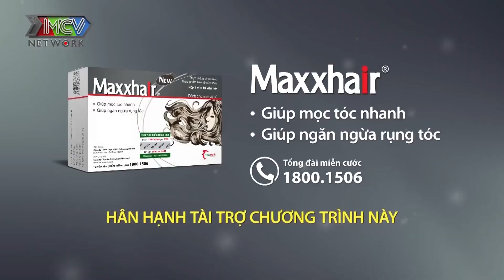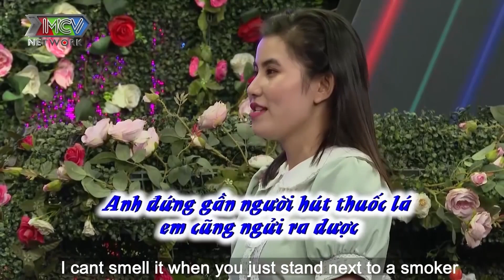Quyền Linh BẤT NGỜ với cô gái TÍNH KHÍ THẤT THƯỜNG, CẢ MÙA MƯA KHÔNG NÓI CHUYỆN VỚI AI